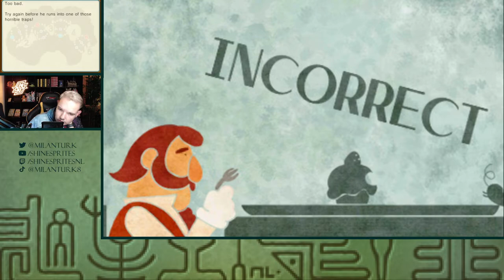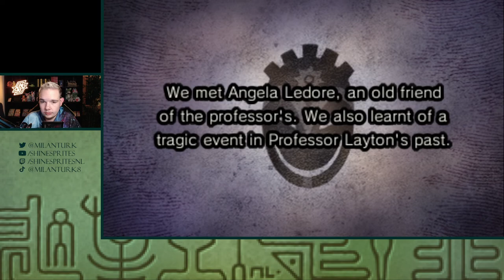DRAAI HET BLAADJE OM! - [#7] PROFESSOR LAYTON AND THE MIRACLE MASK